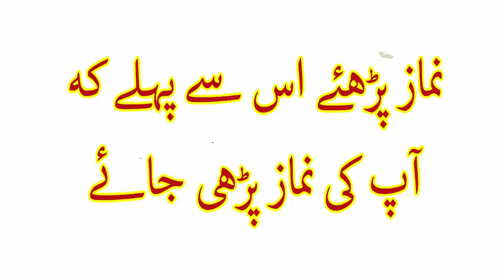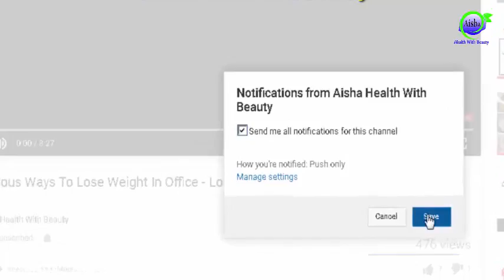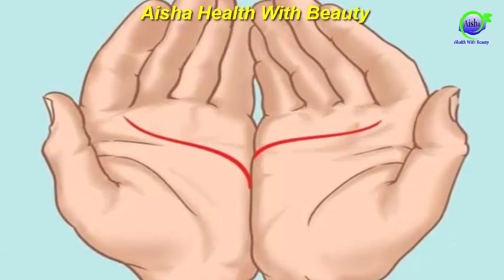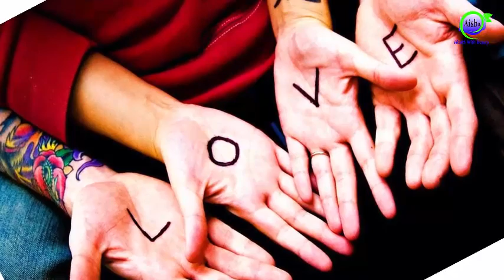Apki Hatheli Par Mohabbat Ki Lakeer Kia Kehti Hy?